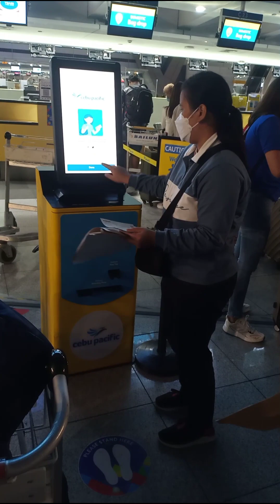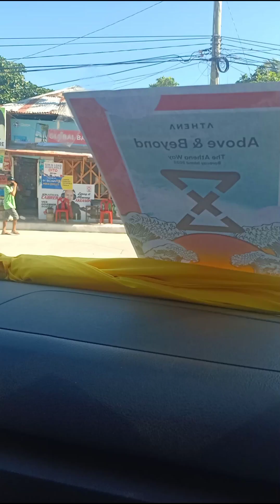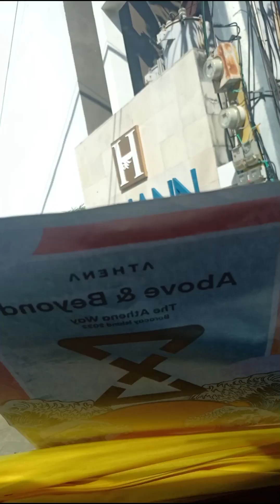Our superb travel vacation experience in Boracay, year 2022